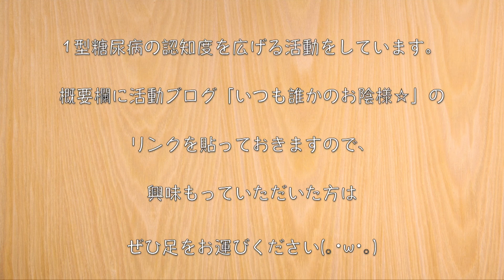【低糖質レシピ】絶対に作って欲しい！「ニラ」は、全部これでいいかもレベルの１品です！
◆４月２０日（木）発売！◆

【Amazon 通常版】

‹材料›
・ニラ（１束）/ 糖質：1.2g
・合い挽き肉（100g）/ 糖質：0.2g

‹調味料等›
・糖質ゼロ 料理酒：大さじ２
・濃口醤油（大さじ１）/ 糖質：1.8g
・豆板醤（小さじ１）/ 糖質：0.3g
・ラカントS（液状）：大さじ１
・うま味調味料：少々
・ニンニクチューブ：少々
・塩コショウ：少々
・ごま油：適量
・白炒りごま：適量